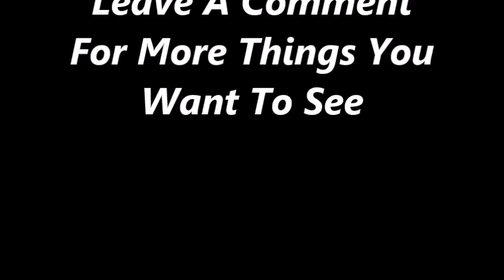The Proud Family: Omar Phillips & Frankie White Moments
Omar Phillips: He is a student-athlete at Willie T. Ribbs Middle School and one of Sticky Webb's friends. He has messy hair and wears a black jacket. Omar appears to be dimwitted, but is a good quarterback.

Frankie White: He is a friend of Sticky Webb and a football player at Willy T. Ribbs Middle School. Frankie appears to have a crush on Penny; on every appearance, he is mean to Penny in the beginning, but nice to her towards the end.